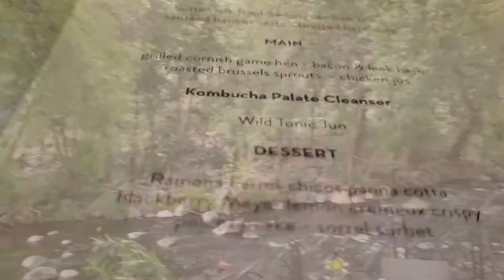L'Auberge de Sedona Ft. Cloth & Flame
Have dinner with me at the beautiful L'Auberge de Sedona!